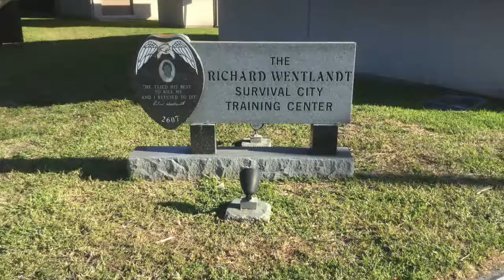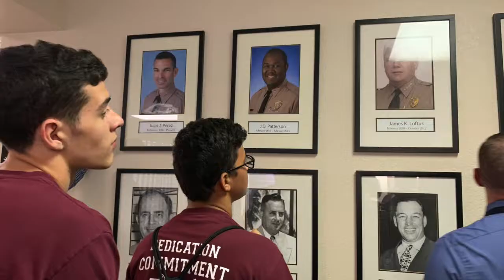Coral Reef Legal Academy